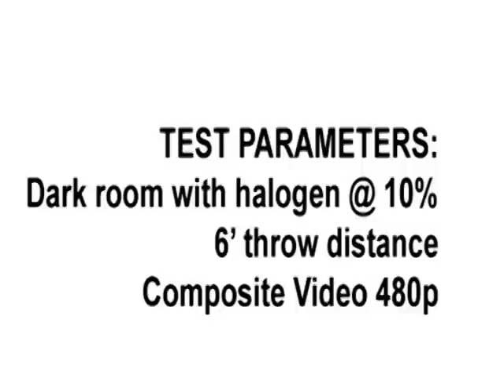Jakks Eyeclops mini-projector Compared to AAXA P1 pico projector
Video sent to us comparing the Jakk's Eyeclops mini-projector with the AAXA P1 pico projector.  Both are LED / LCOS projectors with composite video inputs, battery powered, and onboard speakers The AAXA P1 is double the price but has VGA resolution, 12 lumens, an onboard video player.  Specs for the AAXA can be found
Both projectors are classified as mini-battery powered projectors.